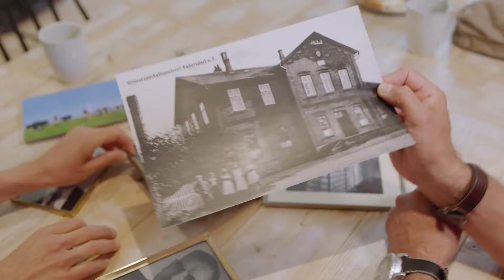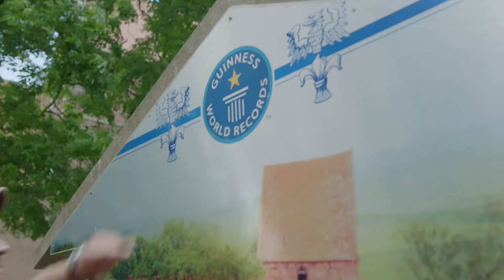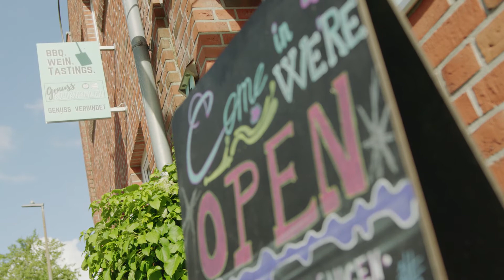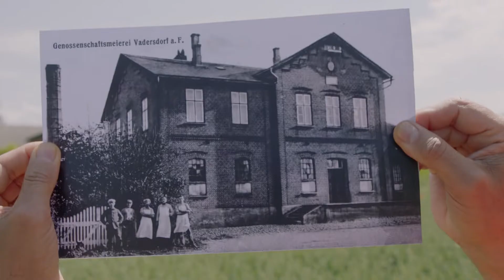Mit Harro Füllgrabe „Auf der Spur vom Ostsee Cheddar“: Von Aurich bis nach Wismar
Immer dem Käse nach: Für die Familienmolkerei Rücker bereiste Extremreporter Harro Füllgrabe im Sommer 2022 ausnahmsweise mal kein exotisches Land, sondern den Norden Deutschlands, immer „Auf der Spur vom Ostsee Cheddar“. Mit viel Witz und Charme entdeckte der gebürtige Ostfriese seine alte Heimat neu. Denn, was viele vielleicht nicht wissen: Harro wuchs in der Heimatstadt von Rücker, in Aurich, auf. Auch wenn er aktuell mit seiner Familie in München lebt, so sieht er sich selbst immer noch als Küstenkind. Bekannt wurde er als Sportreporter und Sportmoderator. Später reiste er als Extremreporter um die ganze Welt, besuchte dabei 129 Länder und drehte Reportagen von fremden Kulturen und Ländern.

Für die Familienmolkerei Rücker machte er sich von Aurich entlang der norddeutschen Küste bis nach Wismar zu einer ganz besonderen Reise auf: „Auf der Spur vom Ostsee Cheddar.“ „Es ist sehr schön mal wieder in der Heimat zu sein und sich dort umschauen zu dürfen. Das Thema Käse hat bei uns in der Familie eine große Bedeutung. Vor allem mein Vater ist da ein wahrer Gourmet. Auch ich bin ein absoluter Fan von Milchprodukten und war schon häufiger bei der Familie Rücker im Käseladen einkaufen. Wenn das kein Grund ist, weiß ich auch nicht weiter“, sagt Harro. „Auf meiner Reise möchte ich nun wissen, wo dieser tolle Ostsee Cheddar herkommt. Wie kam es überhaupt dazu? Warum? Wieso? Weshalb?“ Geht mit Harro auf die Reise entlang der norddeutschen Küste und schaut selbst!

Die Tour
Tag 1: Die Reise beginnt
Tourstart. Vom Das Käsehaus in Aurich ging es auf die Reise mit Stationen in Ostfriesland: Sandwater, der schiefe Turm von Suurhusen und ein Burger-Essen in der GenussKumpelei in Timmel standen auf dem Plan.

Tag 2: Woher kommt eigentlich die Milch für unseren Ostsee Cheddar?
Immer der Küste entlang auf zum rotgelben „Otto“-Leuchtturm. Von Carolinensiel aus immer den schwarzbunten Kühen hinterher zur Küstenbauern-Familie Wilken: Direkt vom Stall ging es in die Thermomix-Küche. Um zu erfahren, was die RÜCKER Küstenbauernmilch ausmacht, besuchte Harro Rina Wilken auf dem Hof und kochte mit ihr.

Tag 3: Die Anfänge der Familienmolkerei Rücker
Vom Meer ans Meer, von West nach Ost, bis zum Ursprung der Familienmolkerei Rücker auf Fehmarn. Nach der Besichtigung der alten Meierei, die Eduard Wilhelm Rücker 1890 gründete, war es Zeit für Entspannung am Strand. Kulinarisch stand hier eine One-Pot-Pasta mit Ostsee Cheddar auf dem Plan. Ein Essen, perfekt für Camper.

Tag 4: Die heiligen Hallen von Wismar
In Wismar angekommen, ist Harro dem Ostsee Cheddar auf die Spur gekommen. Insa Rücker zeigte ihm die Produktion, die heiligen Hallen der Käsespezialitäten, die sie zudem verkosteten und dazu fachsimpelten. Wie es sich für zwei alte Bekannte gehört. Tourende.